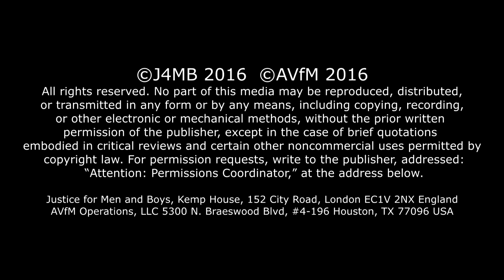10 July 2016: Conference - Paul Elam, 'Gynocentrism - The Root of Feminism'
If everyone who watched this video is gave us just £1 – or even better, £1 monthly - we could change the world. Click here to make a difference. Thanks.